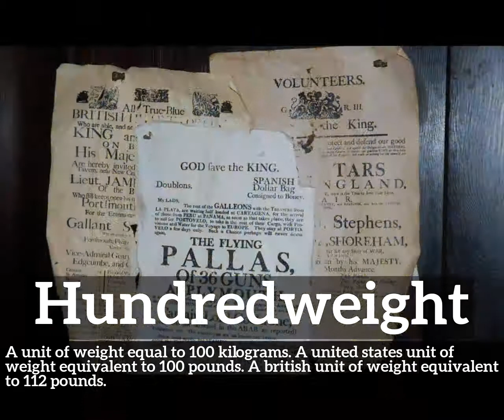How Does Hundredweight Look? | How to Say Hundredweight in English? | What is Hundredweight?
Learn how to pronounce hundredweight with Imago Spectrum.

What is hundredweight?
How does hundredweight look?
How to say hundredweight in English?
What does hundredweight represent?
What is the defintion of hundredweight?

Imago Spectrum allows you to easily memorize common English words and phrases by joining visual and auditory learning environments into a short video. Focus on the images and repeat hundredweight several times for best retention results.

In this video we are speaking the word, hundredweight. Do take note of how hundredweight is spelled.
The definition of hundredweight is listed below the word in the video.
Hundredweight:  A unit of weight equal to 100 kilograms. A united states unit of weight equivalent to 100 pounds. A british unit of weight equivalent to 112 pounds.